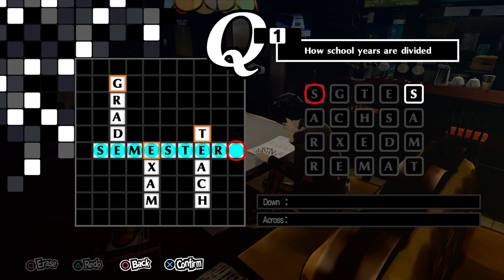Let's Play Persona 5 Royal | Part 13 - Bonding With Ryuji | Blind Gameplay Walkthrough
In Part 13 of this blind Persona 5 Royal gameplay walkthrough on the PS4 Pro we spend time with Ryuji after school, do a crossword, and unlock a new confidant.